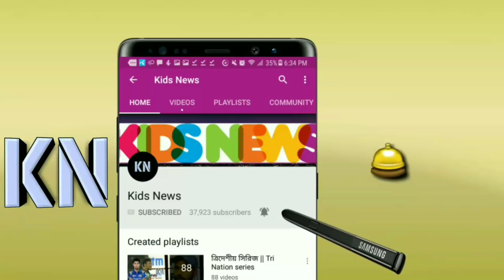"মাশরাফির নেতৃত্বে এবারের এশিয়া কাপ চ্যাম্পিয়ন হবে বাংলাদেশ"--সৌরভ গাঙ্গুলী! | Bangladesh cricket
বিস্তারিত জানুন

Asia Cup 2018 News Update. Bangladesh cricket team asia cup 2018.